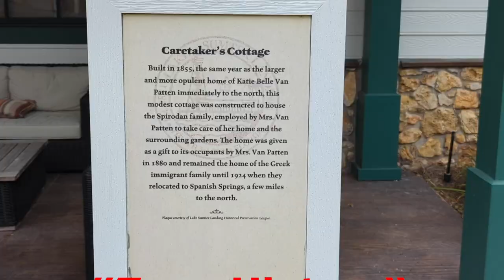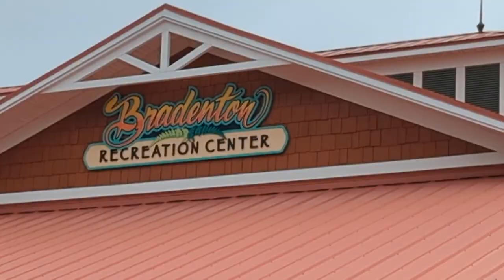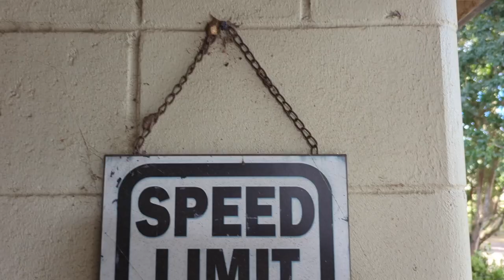The Villages Thanksgiving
I documented our 2022 trip to the Villages, Florida, showing off this unique place and showing how we spent time with our wonderful family hosted by Papa-G and LaLa.